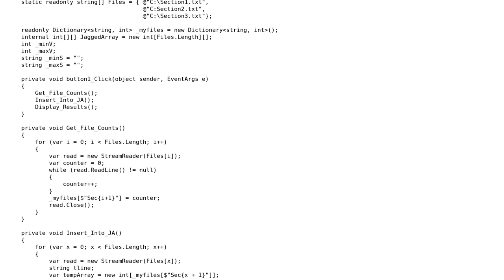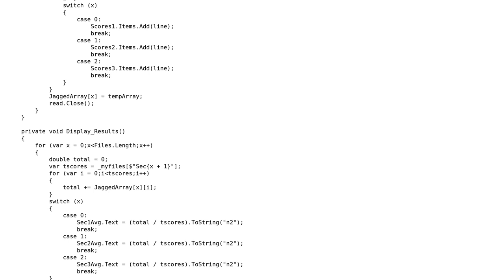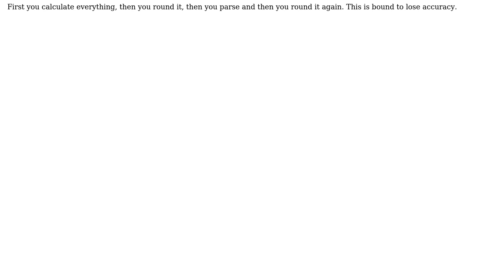Code Review: Calculating and displaying score statistics using C# 6.0 features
With thanks & praise to God, and with thanks to the many people who have made this project possible! | Content (except music & images) licensed under CC BY-SA | Music | Images & others | With thanks to user TekGiant user rolfl user Jeroen Vannevel user BCdotWEB and the Stack Exchange Network Trademarks are property of their respective owners. You are responsible for your own actions.